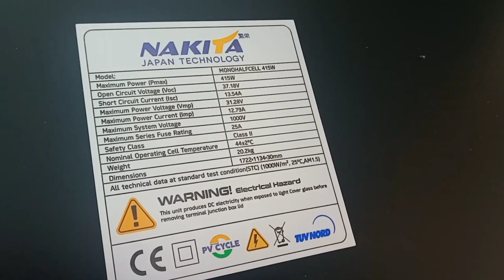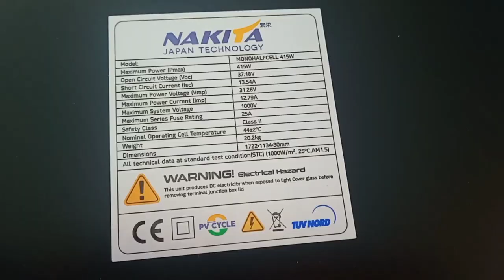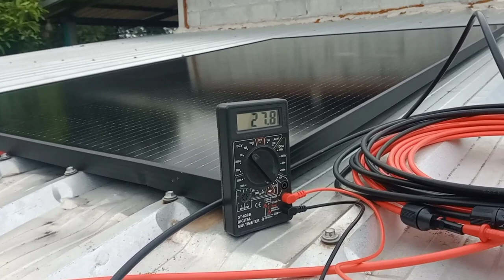แผงโซล่าเซลล์สั่งออนไลน์ nakita 415 วัตต์ mono